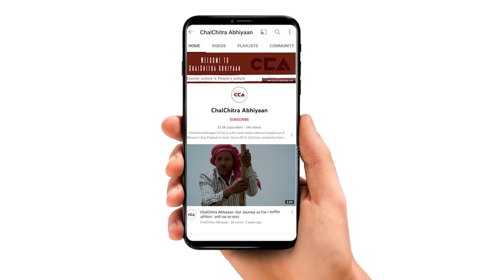बागपत: रमाला मिल पर बीजेपी पर भड़के किसान|Farmers Express Anger Against BJP at Ramala Mill- CCA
देश में अगले साल लोकसभा के चुनाव होने वाले हैं। उत्तर प्रदेश की बागपत लोकसभा सीट से भाजपा सांसद डॉ सत्यपाल सिंह हैं। चलचित्र अभियान की टीम ने बगापत लोकसभा सीट के रमाला शुगर मिल पर किसानों से चुनाव के बारे में बात की। किसानों ने अपनी - अपनी राय दी।

In the country, next year's Lok Sabha elections are approaching. Dr. Satyapal Singh is the BJP Member of Parliament from the Baghpat Lok Sabha seat in Uttar Pradesh. The CCA team spoke to farmers at the Ramala Sugar Mill in Baghpat Lok Sabha constituency about the elections. Farmers shared their opinions.